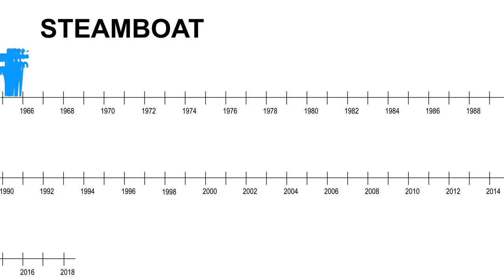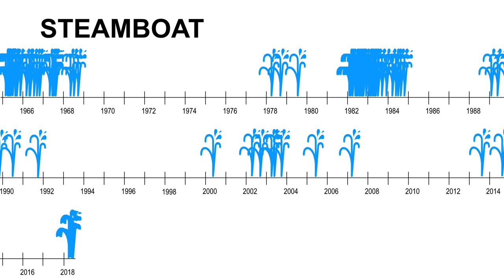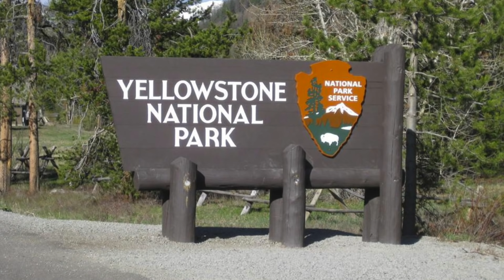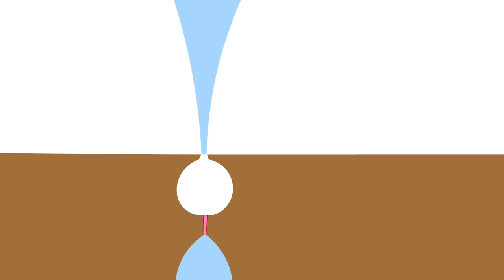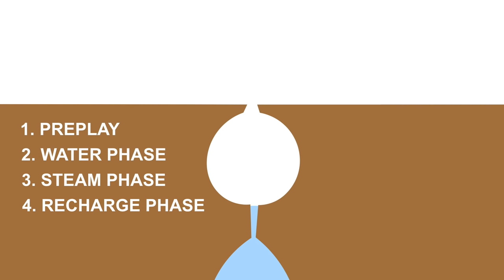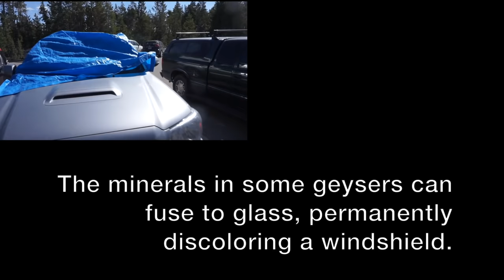Steamboat Geyser Eruption with Science Mom - 06/04/18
Why do geysers errupt and can another erruption of Steamboat be predicted? Join Science Mom to find out!

We observed this erruption on June 4th, 2018. It was an incredible experience.

For those who are interested in seeing the unedited footage, I compiled all of the footage we had of the initial eruption (both from the lower basin and the footage that Math Dad did filmed up on the platform) and put it together in this unlisted video Head's up for parents and kids: there is a cuss word or two in the unedited footage.

Here are links here to a few useful sources I used while researching geysers:

This article has a nice short video showing an Erlenmeyer flask being used as a model of a geyser:

I hope you enjoyed our recap of our experience with Steamboat Geyser!

The music used in this video is from the iMovie library.
A big thank you to both Scott and Leslie for their participation and willingness to be in the video!